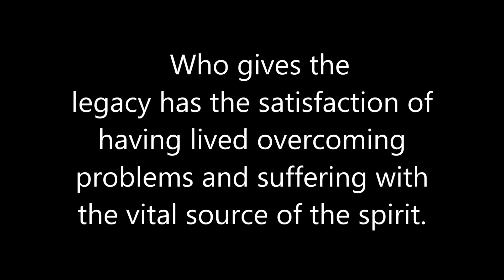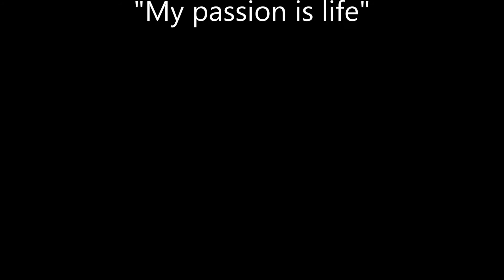"The Legacy"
Hector Perez Sandoval "El Pintor", Visual Artist, "Human Suffering at Times of Crisis" exhbition, Debut Contemporary, London.